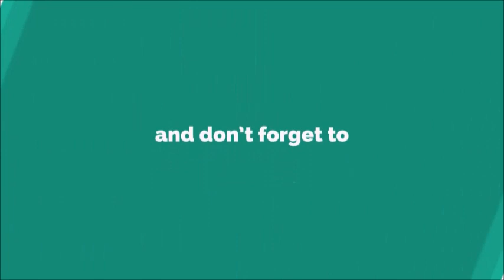2018 Best Ringtone